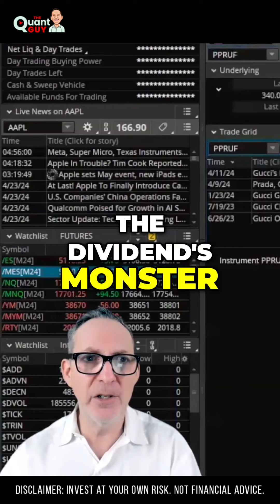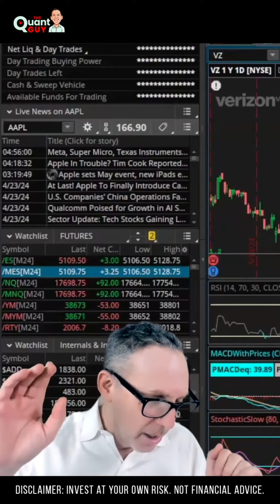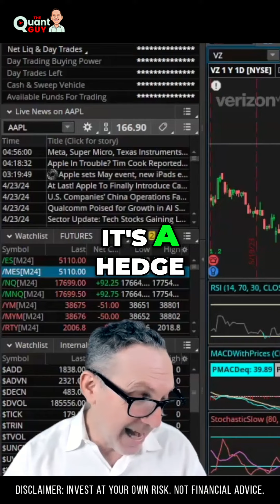AT&T Stock Analysis_ Strong Dividend and Growth Potential